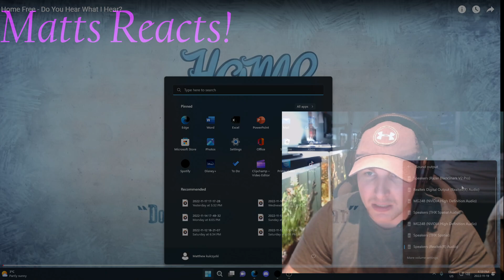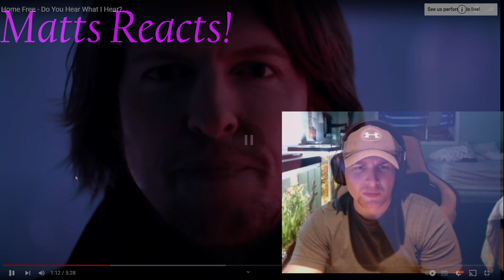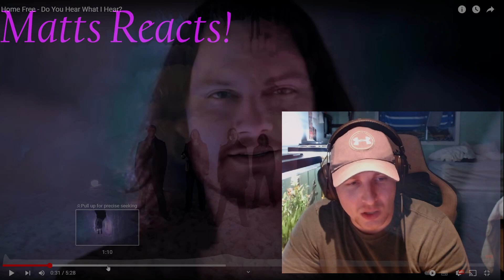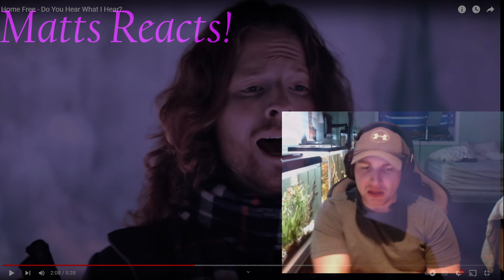Home Free - Do You Hear What I Hear? REACTION. this is just exactly what I needed today.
WHO ARRANGED THIS MASTERPIECE.